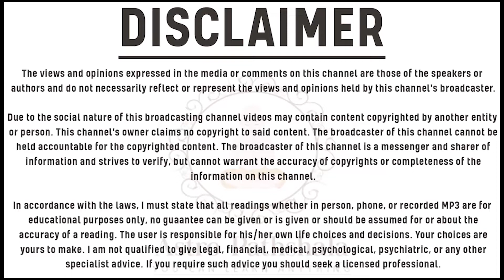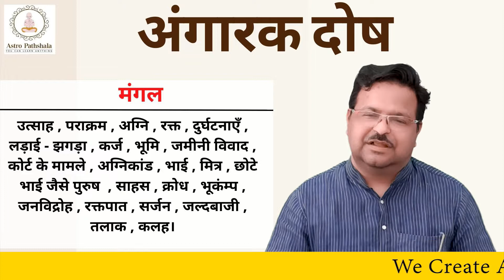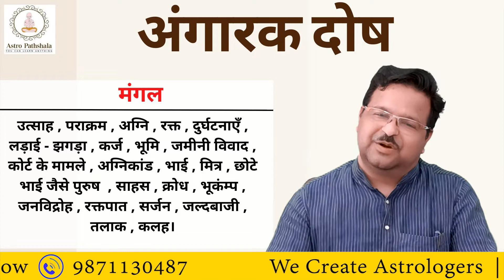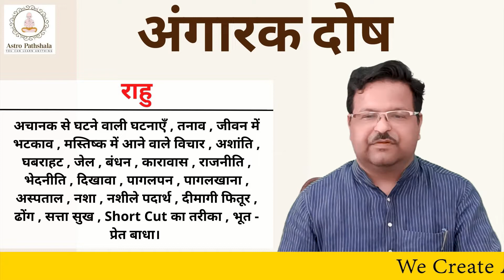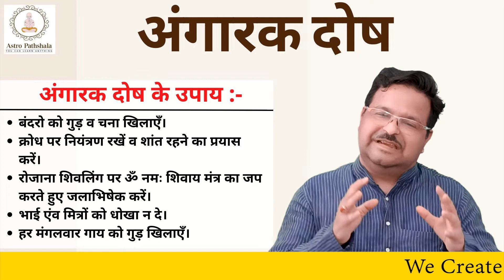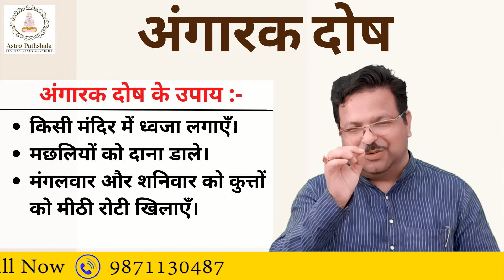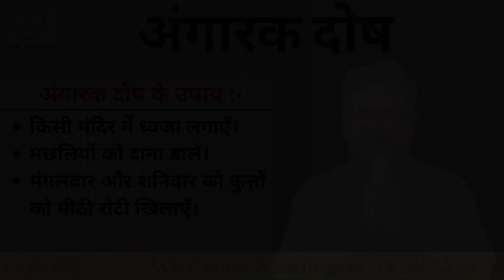अंगारक दोष - Angarak Dosh Kya Hai | Angarak Dosh Ke Upay or Mantra | Astro Pathshala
👉 In this video from Astro Pathshala, you will get to know about the Angarak Dosh from our expert astrologer.

When Rahu and Ketu are in conjunction in any birth chart, Angarak Dosh occurs. It is harmful to anyone, according to the natal chart.

What happens during a Angarak Dosh?
👉 Angry instincts
👉 Can not take decisions
👉 Diseases related to blood
👉 Not good for brotherhood
👉 Fire and electricity problems
👉 Legal fights on the ground of land
👉 Chances of surgery or accident

What are the ways to stay safe with Angarak Dosh?
👉 Chant Hanuman Chalisa 7 times a day
👉 Avoid wearing red clothes
👉 Feed monkeys with chickpea and jaggery
👉 Chant Ohm Namo Shivay and worship Lord Shiva with water
👉 Don’t betray brothers and friends
👉 Feed dogs on Tuesday and Saturday
👉 Apply flags on temples
👉 Feed cows with jaggery

Our astrology expert will take you through everything in detail so that you can understand the positioning of planets.

We also have videos on Ayurvedic astrology, Vedic astrology, birth chart analysis, and horoscope analysis. Watch them and learn about astrology from the basics.

On this channel, you will find regular videos that help you get educated on how to understand your today, know your tomorrow, and find what your planets say. We provide astrology training and courses in India based on the Indian Vedas. Some of our top courses include Miracle Vastu Course, Tarot Card Reading Course, Palmistry Course, Kundalini Tantra Astrology, Career Astrology, etc.